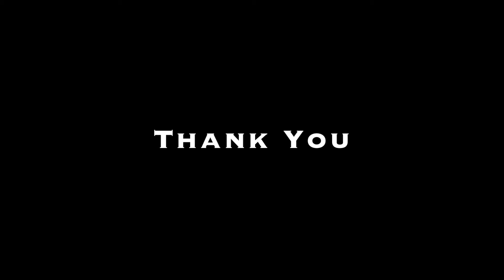Mason Shinrock - EVERY CHANCE I GET (Remix) (Audio) (DJ Khaled,Lil Baby,Lil Durk)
LYRICS

Oh my, back with the bangers
Yeah, now I moved all the way across country three years ago
Now I’m living amongst the people who got different homes
I’ma get there one day man I got to get it going
It’s a new year coming up and I’m just boiling up
Got to get the lyrics tight
When the album finally hits it’ll be a scary sight
I’m just trying to be a grown man
Now I found the light I finally see a shown hand
This is how it goes man
Michigan to Vegas I was cold but I’m hot now
Stacking up the hits ever since it was lockdown
I’ma go for gold, make the mom and the pop proud
I’ve been feeling ready so I think it’s time to pop now
Take it for a little bit
Mix it with a little something and you fiddle it
The music got me going crazy like a little kid
And every time the beat is playing I’m just feeling it
This is how it really is
Drop it like it’s hot I’m just getting started
Make sure that you message to my foes and my dear departed
Look man I just want to live
And I remember days when I didn’t know what to give
Be a legend on the field or something big as this
Yeah you can change a world with just a mic and pen
Every song I drop I’m putting all my life in it
Bet you thought the man was playing when he started this
Chosen one is all he is
Passion, pain, and gain
What’s to say? I’ma let it spray
2-3 and my name, all the fame wouldn’t change a thing
Yeah, my skill’s growing cause I stay on it
For the world, just like Jesus I would lay across it
And elevate up to a place where I can pray about it
Woah, the gravity of the situation
Man, just give it all without hesitation
Giving till I die, keep the spirit alive, yeah
Yes sir, Mason Nation
We back, better than ever
So let’s like, you know just like take over, yeah